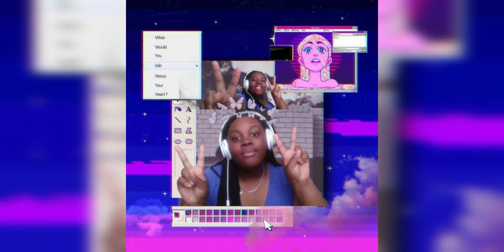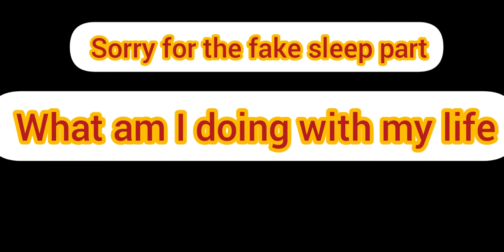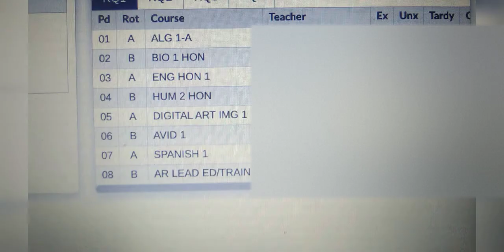BACK TO SCHOOL... Again | Keniyah's World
Thank you I hope you enjoyed this video, Please consider liking this video and possibly subscribing & clicking on the bell to get all of the notifications to my videos in the future

🎭youtube...well your watching it

About me
Hi my name is Keniyah (14)✌ I make below-average videos for fun😊, I don't really have nothing better to do with my free time😭😅, so i edit videos🎥...to make people laugh😂  and to make other's day better

 🌟Experiment🌟
if you made it to the end of reading this Hi and or commment hey-o👍